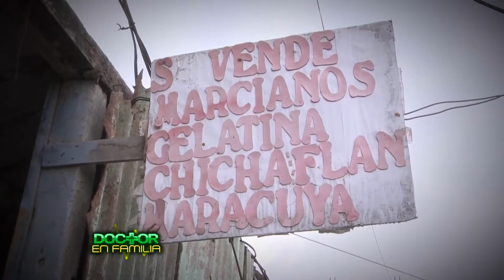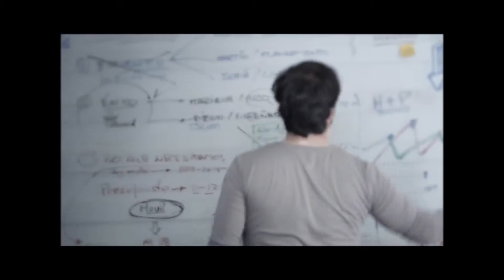Doctor en Familia Programa 3 28-03-15 BLOQUE 3